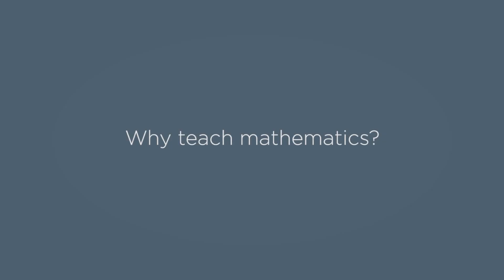Why do I teach mathematics? (CESE Interview)